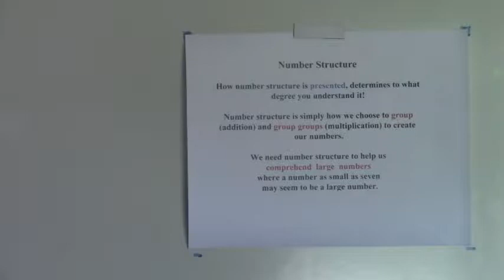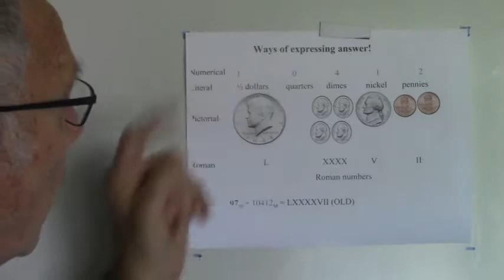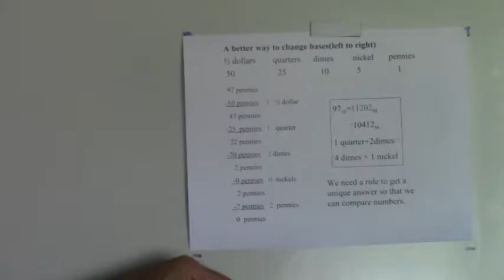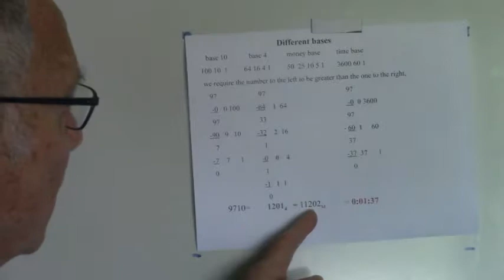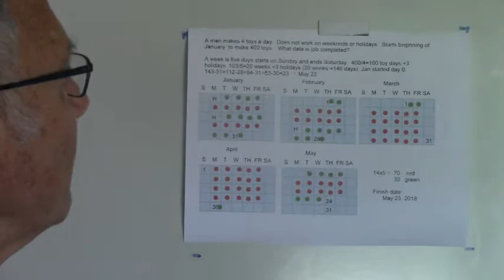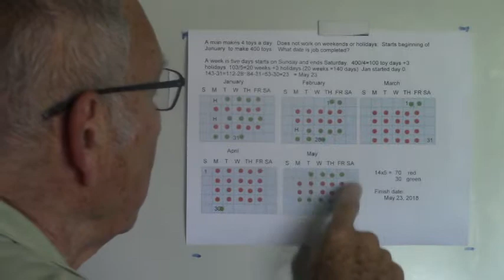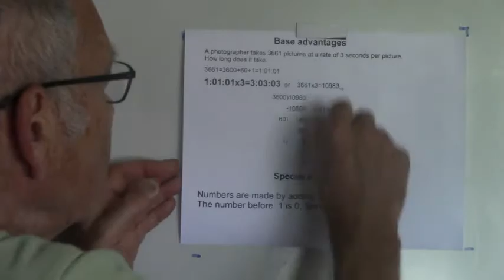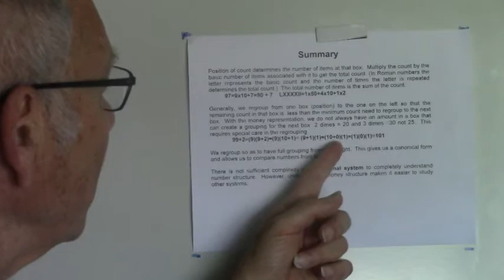Number Structure made obvious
This video describes number structure in details that make you really understand it.  We talk about money, different base systems, and the clock.